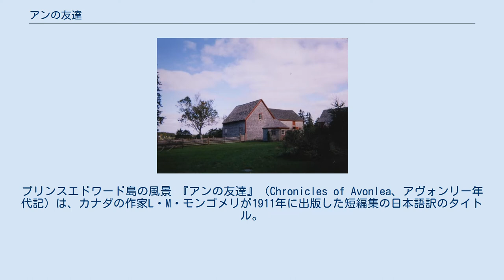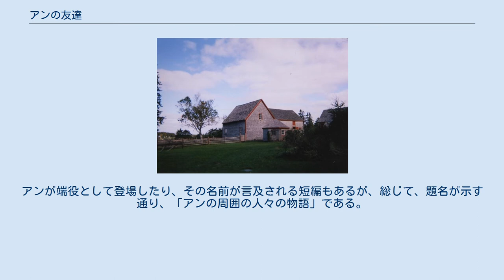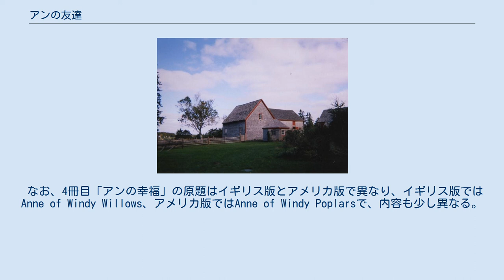アンの友達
アン・ブックス
プリンスエドワード島の風景 『アンの友達』（Chronicles of Avonlea、アヴォンリー年代記）は、カナダの作家L・M・モンゴメリが1911年に出版した短編集の日本語訳のタイトル。
モンゴメリは短編集の出版を希望するボストンのページ社の求めに応じ、短編作品のうち良作を選び、加筆・手直しして1冊の本にまとめられたのが本書である。
「良いものは少ないと思う」と1911年1月17日の日記では卑下していたモンゴメリだったが、1936年8月21日の日記には「私は今日、Chronicles of Avonlea の "Old Lady Lloyd" と "Each in his Own Tongue" を読み返して泣いてしまいました。この本が出版されたとき何人かの批評家が "Each in his Own Tongue" は英文学における最も美しいストーリーであると言ったのを思い出しました。今ではこのような作品は書けないと思います」と記している。
 村岡花子訳も掛川恭子訳も、『アンの友達』のタイトルにて出版されている。
 各タイトルは村岡花子訳に準拠する（『アンの想い出の日々』のみ、その孫である村岡美枝訳に準拠する）。
通常、最初に上げられている9冊の本をアン・ブックスと呼ぶ。
アン・ブックスをより狭い範囲に呼ぶ場合もあるが、9冊の本は、アンを主人公とするか準主人公とする「アンの物語」である。
これに対し、追加の2冊は短編集で、「アンの物語」と同じ背景設定であるが、大部分の作品はアンとは直接に関係していない。
アンが端役として登場したり、その名前が言及される短編もあるが、総じて、題名が示す通り、「アンの周囲の人々の物語」である。
 なお、4冊目「アンの幸福」の原題はイギリス版とアメリカ版で異なり、イギリス版ではAnne of Windy Willows、アメリカ版ではAnne of Windy Poplarsで、内容も少し異なる。